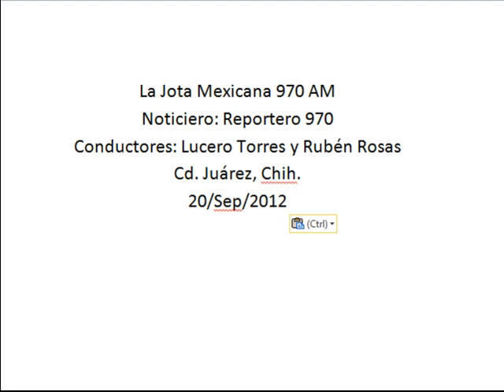Endurecen controles en el gasto de combustible en dependencias municipales